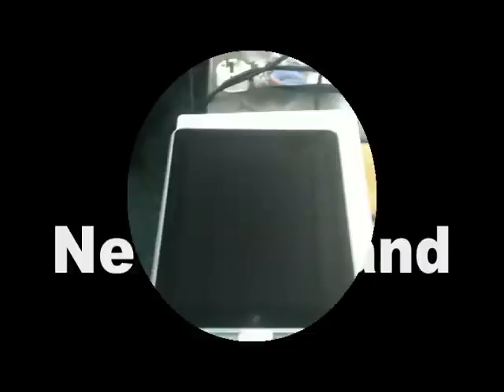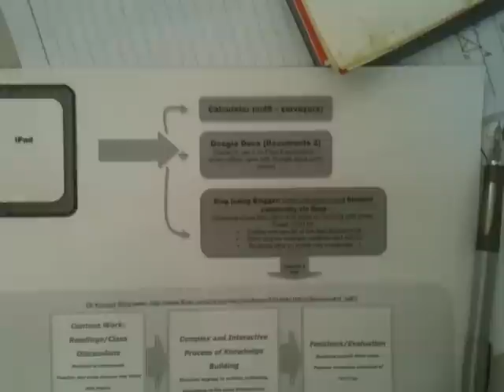iPad - Lucky Civil Engineering students @ Unitec New Zealand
Exploring the suitability of iPad for student-centred learning.